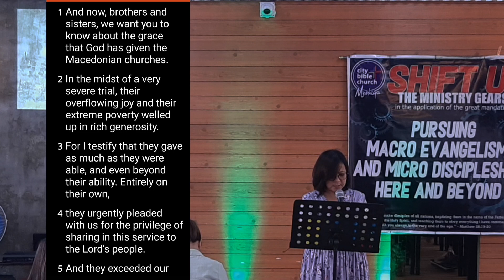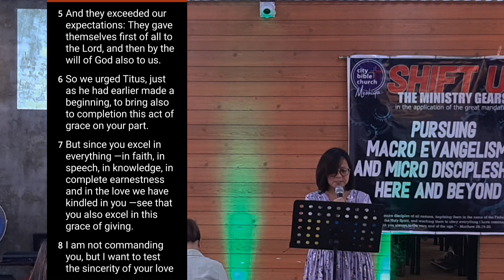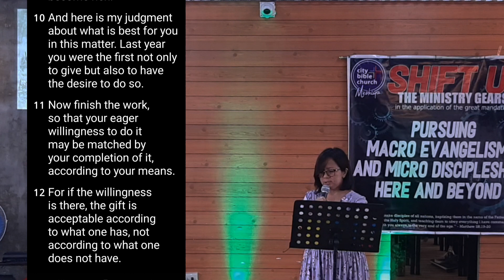Topic: "THE GRACE OF GIVING" (Text: 2 Corinthians 8: 1-12)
City Bible Church Viewfort Carmona
April 16, 2023
Preaching: Dcns. Gigi Lumague